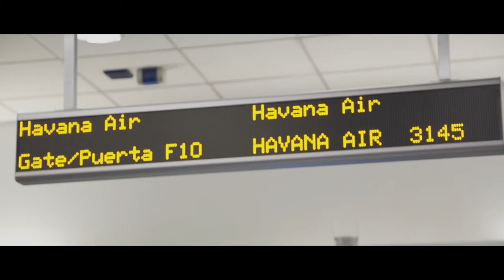🎞 AMIGO SKATE, CUBA Trailer (2018)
Synopsis :
Skateboards are considered contraband in Cuba. Despite this, a renegade group out of Miami, smuggles skateboards into the communist country and has hopes to build a skate park for the youth of Havana.
Genre: Documentary
Actors: Peely Banana, Billy, Che
Directors: Vanesa Wilkey-Escobar
Production: Bohemian Adventure Productions, Brandish Entertainment
Release Date: 20 November 2020 (USA)
Countries: USA, Cuba